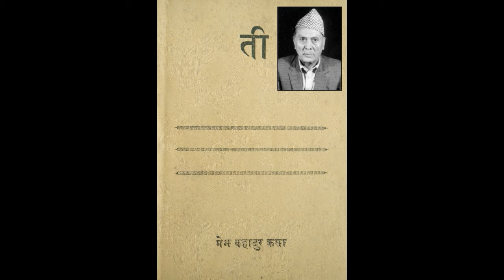Prem Bahadur Kasa, TEE, Story, बाखं सफू : "ती"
प्रेमबहादुर कसाया बाखं : "ती,"
बाखं सफू : "ती",
विधा : आधुनिक बाखं,
च्वमि : प्रेमबहादुर कसा,
पिकाक : च्वसापासा, ने.सं. १०७५,
प्रस्तोता व वाचक : शान्तराज शाक्य, यल,

   दुथ्याःगु बाखं व संकेत :
१. अजि            ०.०४.५१
२. बाखं            ०.१४.२९
३. ज्यापु           ०.१८.४०
४. ती             ०.२६.३३
५. प्रगतिया त्वाथले ०.३९.३८
६. सल्हा          ०.५४.२३
७. खबरदार       १.०६.४२
८. पुनर्विवाह      १.१७.२८
९. न्हाय्          १.३२.१३
१०. सतित्वया मू  १.४०.४२
११. स्वर्गया लँपु   १.४९.३५
१२. गोफय्       २.०५.४८
  (द्रष्टव्य : बाखंया ल्यूने च्वंगु ल्याखं गुगू बाखं गन थाय् दु धयागु सीकेगु संकेत जक खः ।)